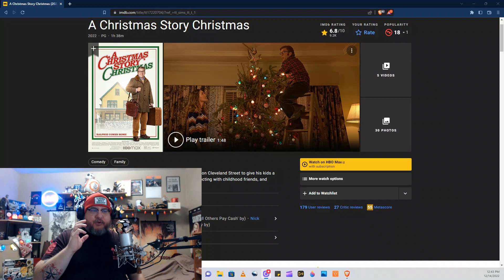A Christmas Story Christmas (2022)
Happy Monday!
I hope you had a great weekend! Presents wrapped, list checked, Santa briefed with your list?
Just a few more days until Christmas and we are discussing A Christmas Story Christmas!

The Conqueror Challenges
theconqueror.events/r/PR3654

Geek Grind Coffee is awesome as well. Especially Nerdrotics Blend..

Need fitness help?
@ericrobertsfitness on Instagram.